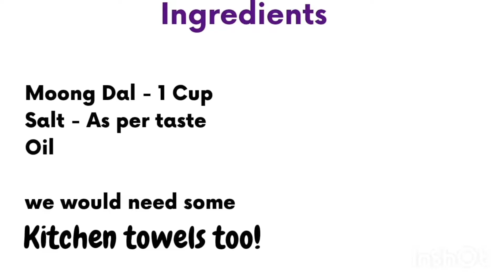Namkeen Moong dal| Haldiram's style moong dal| Fried Moong dal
Hey Everyone do try this crispy and tasty Namkeen Moong dal recipe!